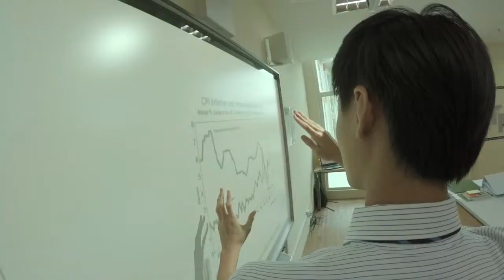EPSOM College Malaysia